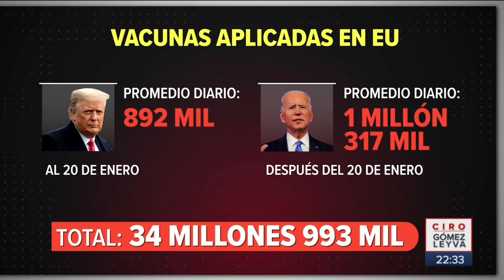Usarán estadio de los Yankees para vacunar contra Covid 19 | Noticias con Ciro Gómez Leyva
Usarán el estadio de los Yankees para vacunar contra Covid 19, esto fue lo que publicó el gobernador de Nueva York, Andrew Cuomo.